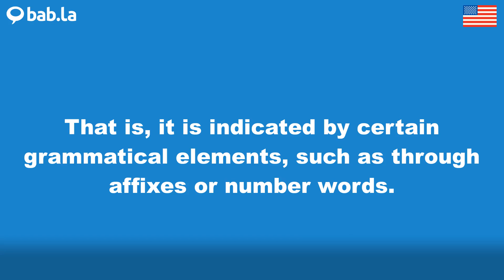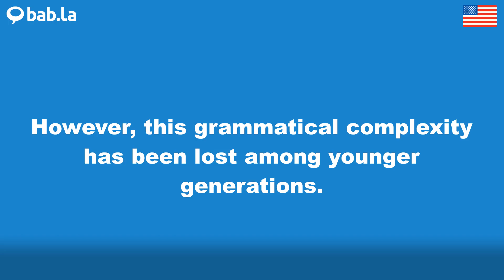GRAMMATICAL pronunciation | Improve your language with bab.la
Improve your spoken English by listening to GRAMMATICAL pronounced by different speakers – and in example sentences too. Learn and love languages with bab.la.